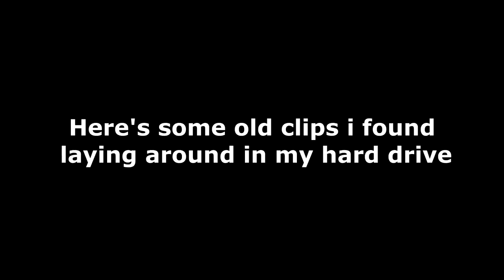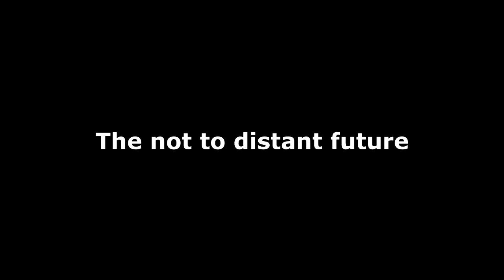L4D2 Kabobohan Funtage How to PG with MintyFishy and KristianPH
I am currently looking for a job and selling a lot of my stuff to save up for a gaming pc so i can make better quality content for you guys.